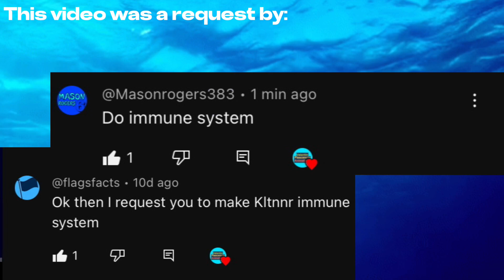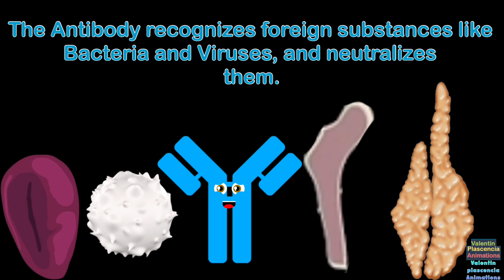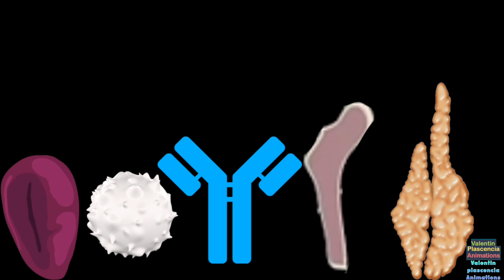Parts of the Immune System (AUDIO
Requested by both @flags_and_facts and @Masonrogers383
Next is Tulare